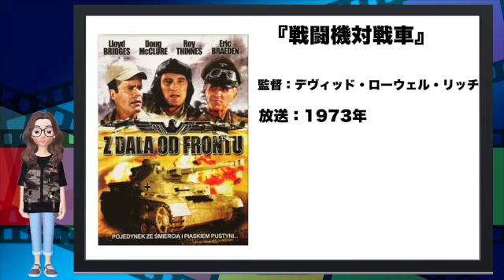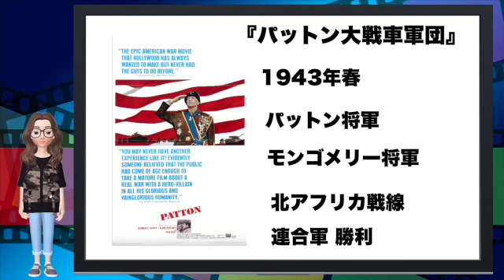第二次世界大戦の北アフリカ戦線の流れを知ることができる映画を紹介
パットン大戦車軍団

サハラ戦車隊

戦場の黙示録
(TSUTAYA DISCASでレンタル可能)

＊関連動画＊
フランシス・フォード・コッポラ監督が脚本を担当した『パットン大戦車軍団』

＝＝動画情報＝＝
画像：IMDb
アイコン：ZEPETO